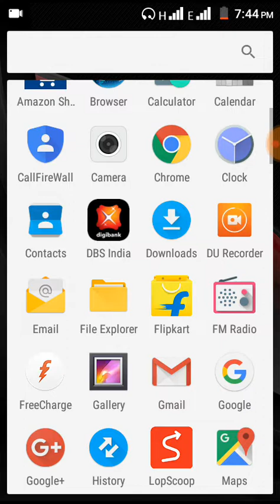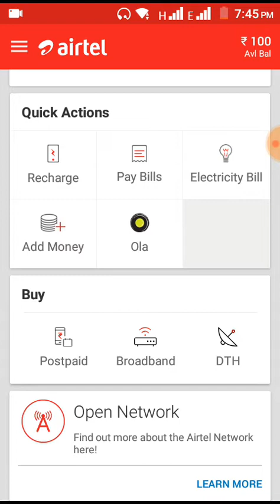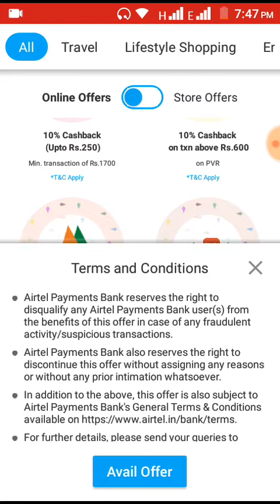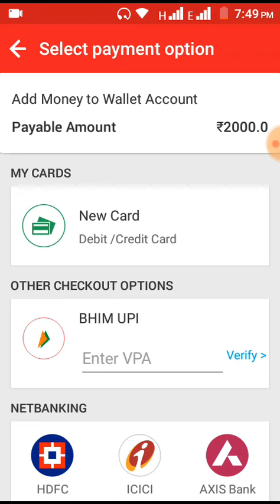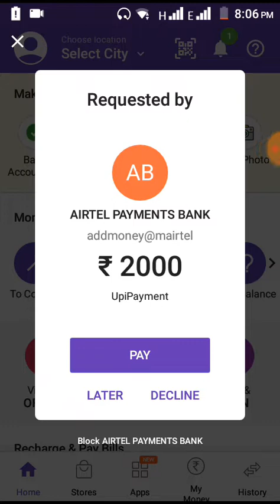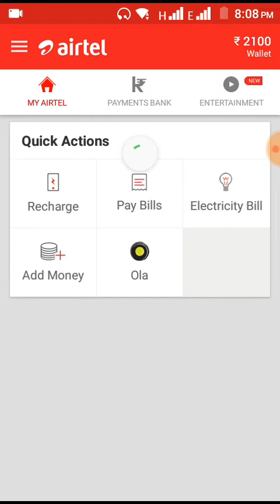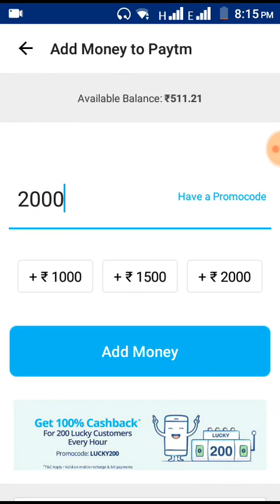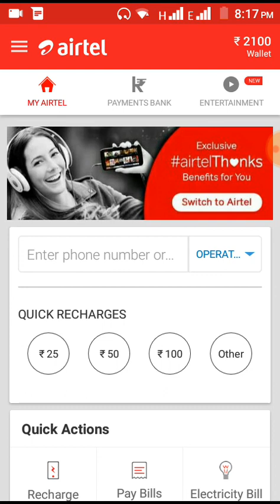Airtel money 50 rs add money offer | 25 rs for 2 add money transactions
Airtel money 50 rs add money offers.

25 rs for 2 add money transactions.